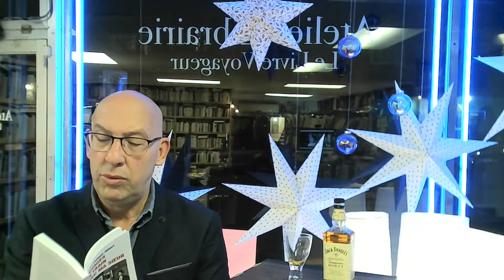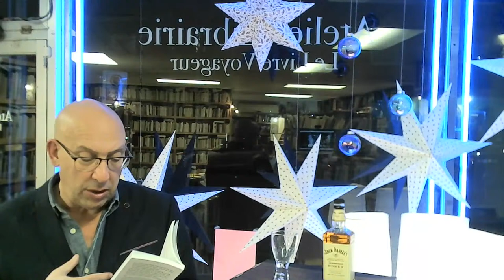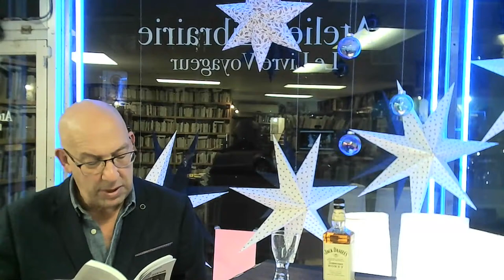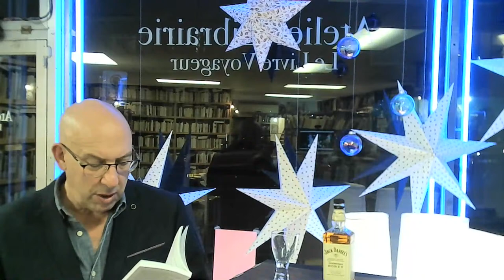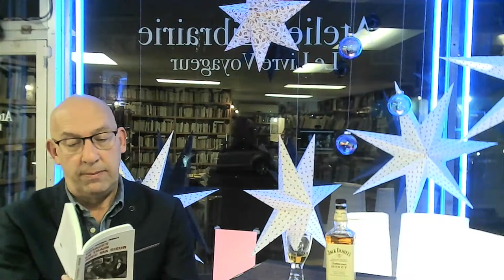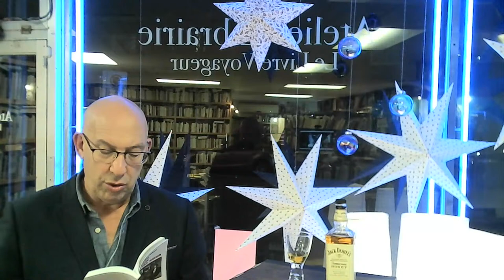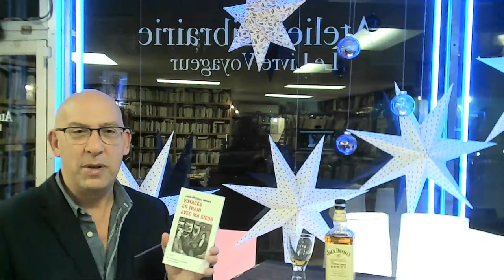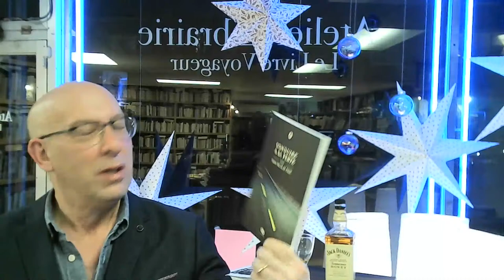LOUIS-PHILIPPE HÉBERT : HÔTEL NATIONAL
Une légende parmi nous : Louis-Philippe Hébert